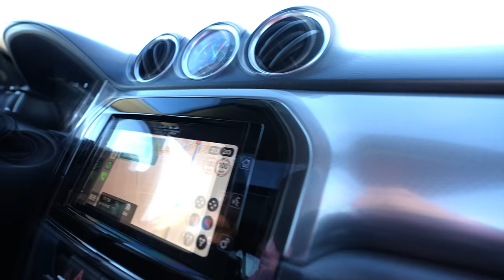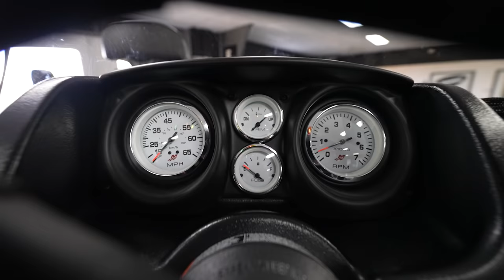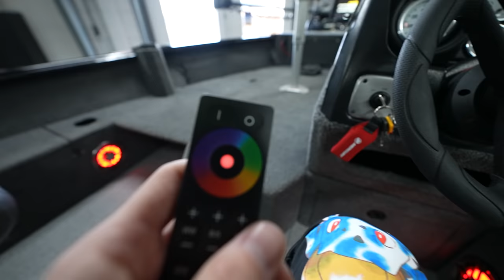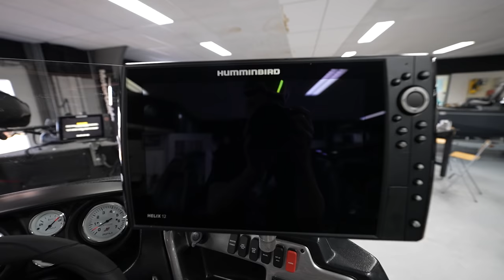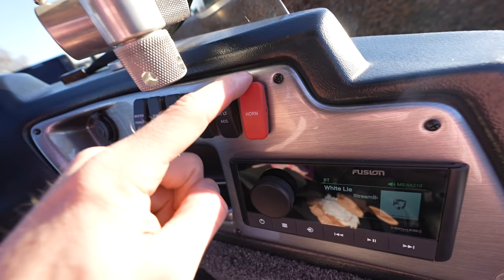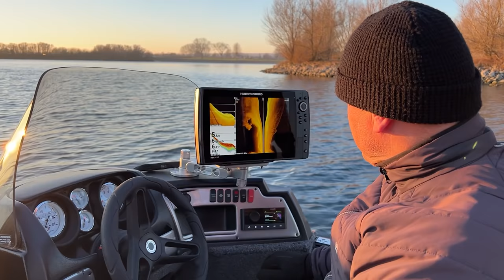EEN EIGEN BOOT OPHALEN! #3055